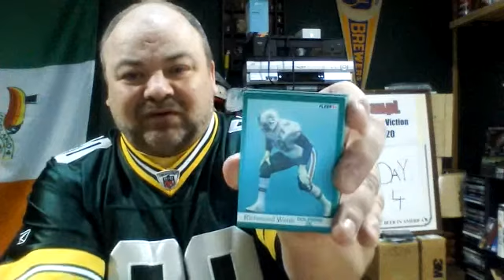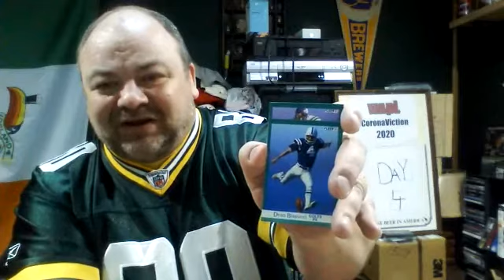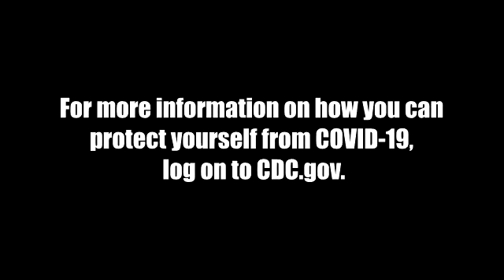WAPL CoronaViction - Day 04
It's the Throwback Thursday edition as Ross brings you an abbreviated version of WAPL Backtracks and takes a cue from the guys on 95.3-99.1 The Score and cracks open an old pack of sports cards.  And you better hold on to something because he has something NICE to say.  We know, right!?